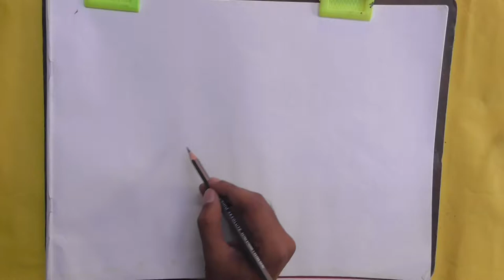How To Draw A Kingfisher Bird Flying Scene || Color And Pencil Sketch || By Drawing Art Beginners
My Friends If You Want To See Yourself In The Right Image Painted Or Drawn By Some Creative Artist Then You Should Visit Our Channel And You Can Have The Most Beautiful Photos Or Portfolios To Share With Your Closest Friends And Relatives To See The Most Out Of Your Expressions...Follow Up With Our Channel And Subscribe To Get The Latest Updates Of Our Channel .Thank You Thank You Very Much Guys.

Watch This VIDEO We Try to Make As DRAWING As Possible
Hope you will Like this DRAWING VIDEO..